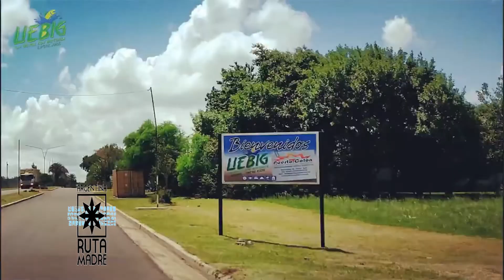María Jesús Caviglione, Directora de Turismo de Pueblo Liebig